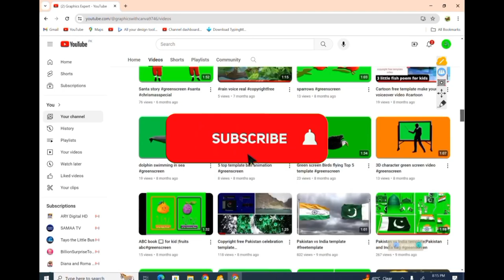Cloud and Sun 4k animated footage background for cartoon